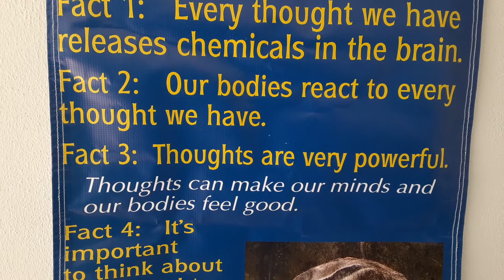Let's encourage students to have positive thoughts.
How can teachers and parents help teenagers? Or any student? How do negative thoughts affect our ability to learn? Because I am a teacher, I want to get inside the minds of my students. If I can get my students to change negative thoughts to positive thoughts, Now their brains are ready for learning. If they continue to have negative thoughts in my classroom, they will not be learning.

Hal urban has posters that encourage positive thinking